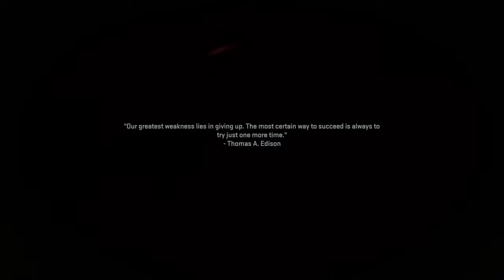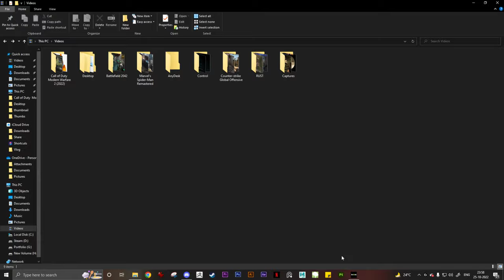Call of Duty : Modern Warfare 2 | Part 7 | Alone in Mexico | Walkthrough Gameplay | 4K 60 FPS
Modern Warfare® II will launch with a globe-trotting single-player campaign, immersive Multiplayer combat and a narrative-driven, co-op Special Ops experience.

Keep Supporting